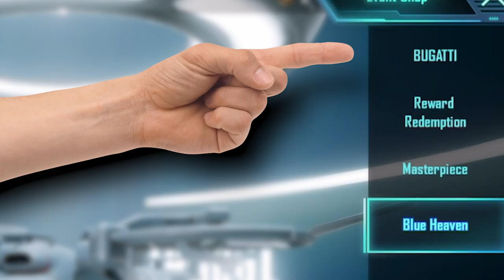MASSIVE Bugatti Crate Opening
Big THANK YOU to @byMedalcore and @FAROOQAHMADYT for helping me out in this one.
Want to play a game with me? then add me in game 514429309